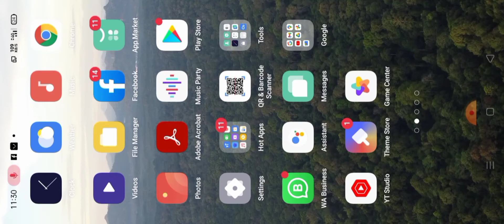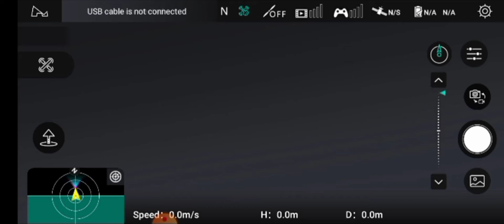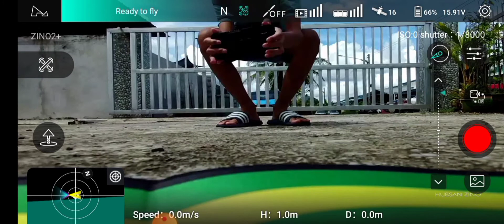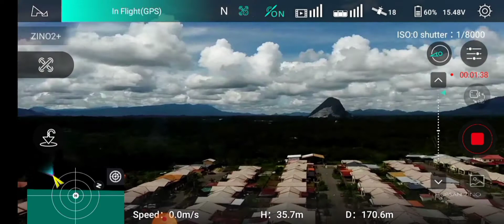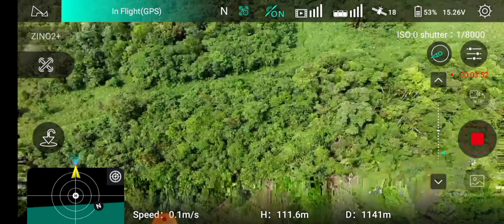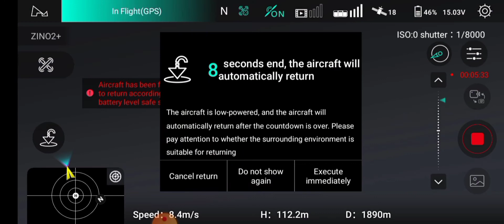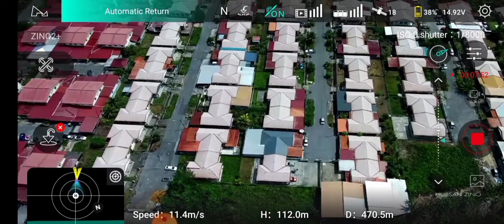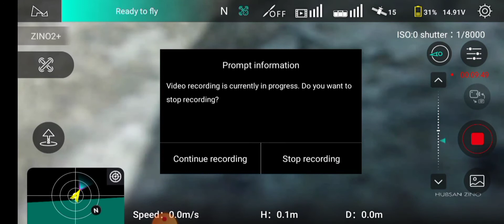Learn how to fly drone & full setup for Hubsan Zino 2 Plus drone🛩️🦸🤸🏂🪂🏃⛷️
Professional Drones with Special Discount Price, Check it out:
1. DJI MINI 2 Make Your Moments Fly
2. MAVIC AIR 2 Up Your Game (UK version)
3. DJI MAVIC AIR 2 Up Your Game (US/CA version)
4. The Phantom 4 Pro V2.0 is back!（for US）
5. Mavic Mini - The Everyday FlyCam

DJI MAVIC AIR 2 Up Your Game  (US/CA version)

Mavic 2-Capture 20MP shots in stunning color detail. 4K 10-bit HDR video and more!

DJI Refurbished - Big Savings, Certified Quality, Full Warranty.

DJI Care Refresh —Get Replacements if You Crash!